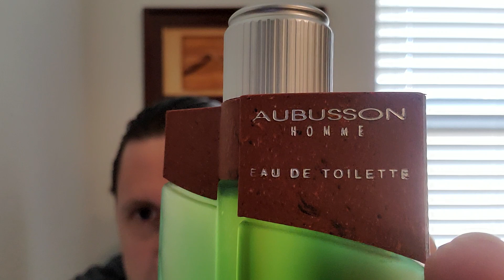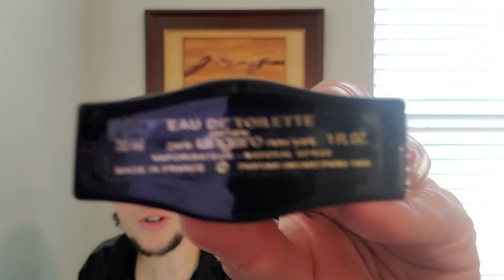This Year in Perfumery: Spotlight on the year 1992 #1992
This episode of this year in perfume highlights the year 1992.

Thierry Mugler Angel
Burberrys for Men (1992)
Aubusson Homme
Jacques Bogart Witness
Pierre Cardin Enigma
Ungaro Pour L'Homme II
Salvador by Salvador Dali
Ralph Lauren Safari for Men
Paloma Picasso Minotaure
Creed EROLFA
Serge Lutens Féminité du bois
Molto Smalto
Cartier Pasha de Cartier
YSL Secret de Parfum
Guerlain Heritage EDT